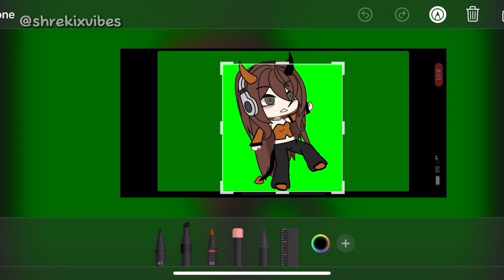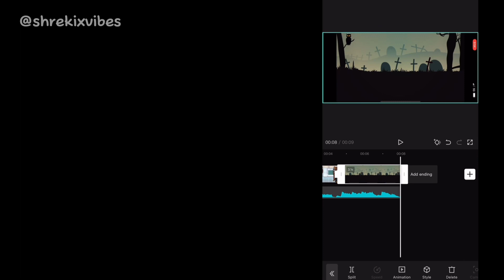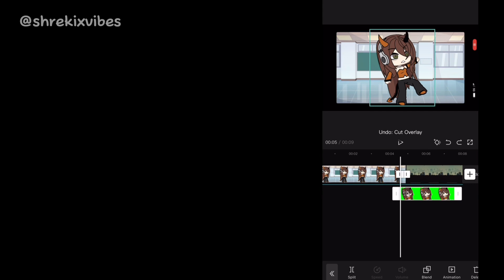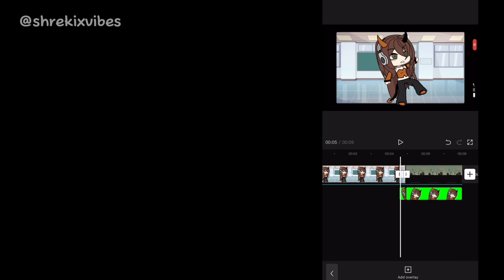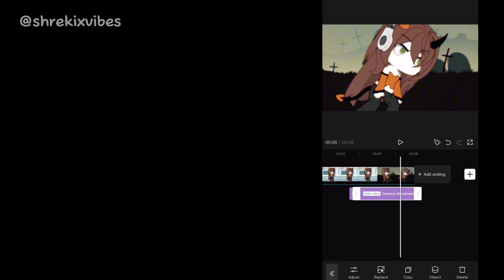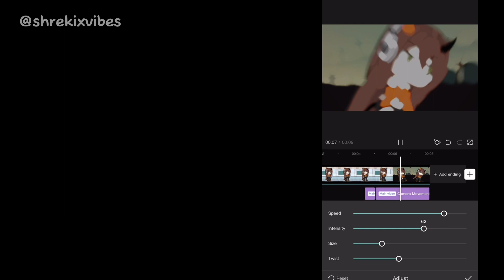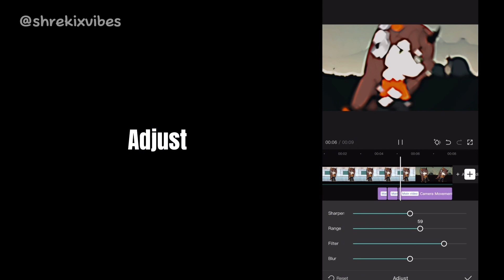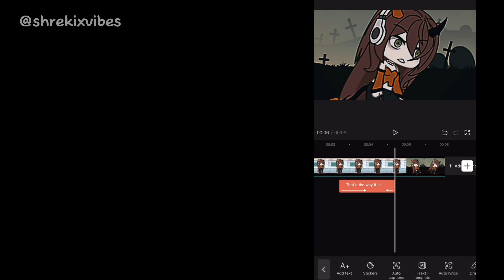How to edit like I do on CapCut pro!